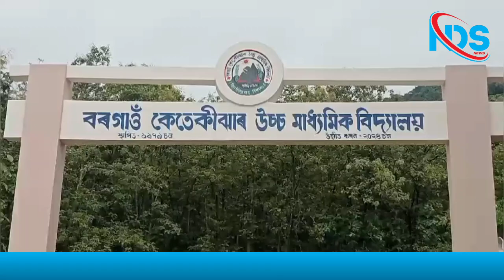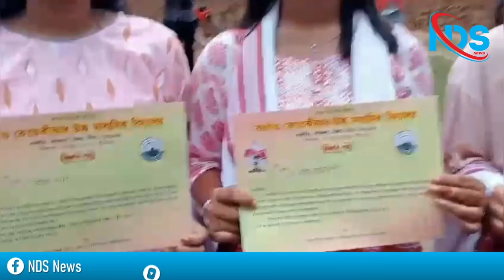A meet of former teachers and former students at Bargaon-Ketekijar High School of Kamrup district.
The Middle English School, established in 1979, has recently been recognized as a Higher Secondary School.

This recognition has been received by the school due to the efforts of local social workers, retired teachers and former students of the school.

This meeting has followed by the felicitation and the felicitation is in recognition of the sacrifices and hard work of several eminent personalities of the greater Bargaon-Ketekijhar, Dalibari-Dadra, backward areas under the Hajo education sector of Kamrup district.
Headmaster of the school Dipanka Kumar Goswami presided over the programme.

Kalichand Sen, Special Advisor in the Chief Minister's Office, former AASU leader Prakash Das, journalist Madhu Madhab Das and several other dignitaries were present on the occasion.